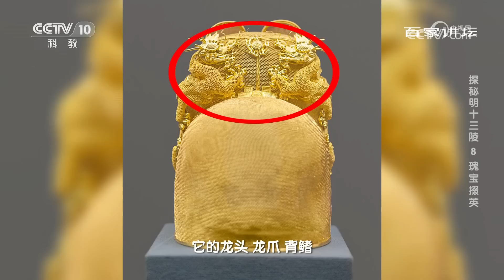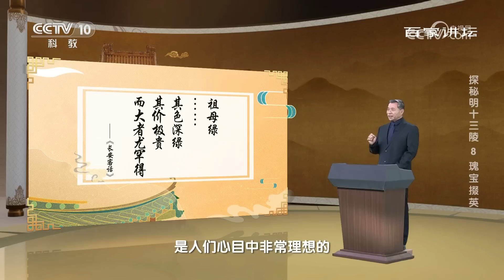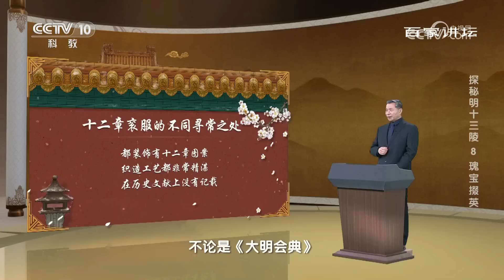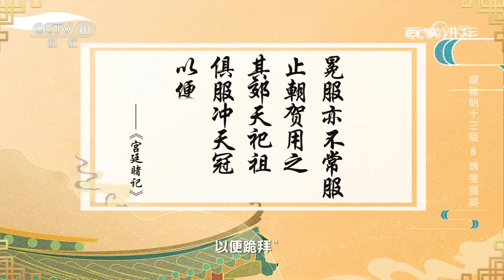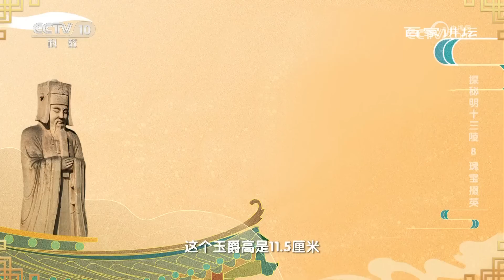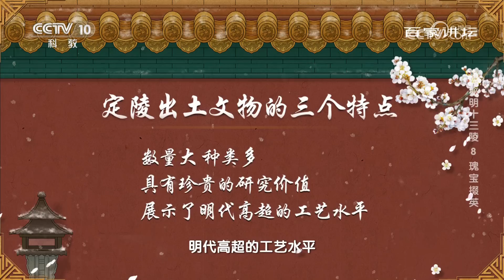明定陵开棺记：一帝二后皆剩骨架 陪葬宝物令人惊叹 探秘明十三陵8 瑰宝掇英 20230519 | CCTV百家讲坛官方频道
本期节目主要内容：国力的强盛，为万历皇帝的陵寝营建和陪葬物品的准备创造了重要的物质条件，而对定陵的考古发掘也充分证明了这一点。作为明十三陵中唯一一座被考古发掘的陵寝，定陵的陪葬品其品类之丰富、数量之庞大、工艺之精湛，均令世人惊叹。那么，这座规模宏大的地下宫殿，究竟出土了多少奇珍异宝？